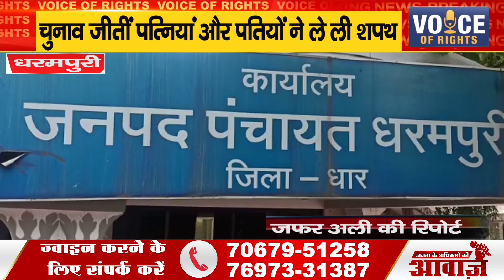धरमपुरी ll चुनाव जीतीं पत्नियां और पतियों ने ले ली शपथ